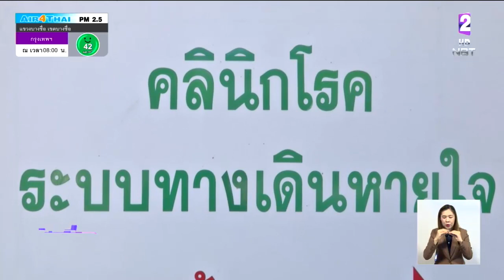"สาธารณสุข"ยืนยันมาตรการป้องกันไวรัสโคโรนา เข้มข้นและรวดเร็ว สอดคล้ององค์การอนามัยโลก